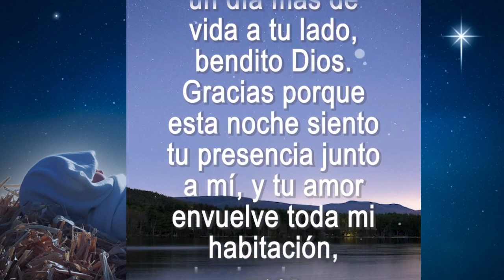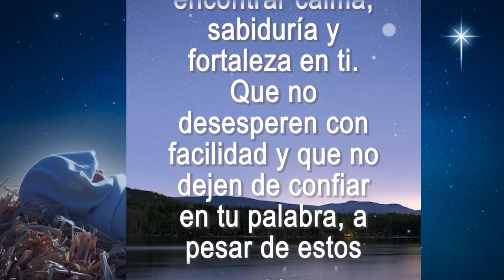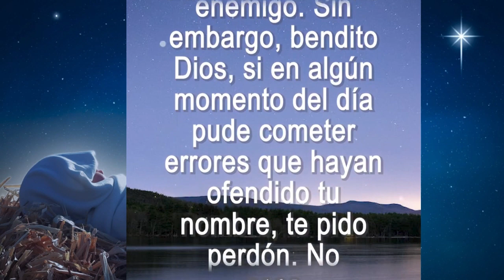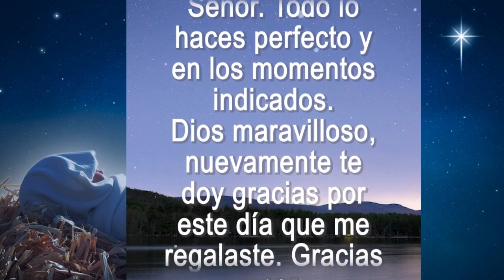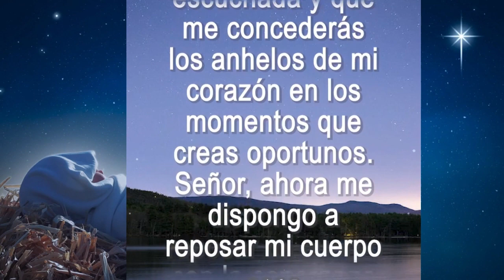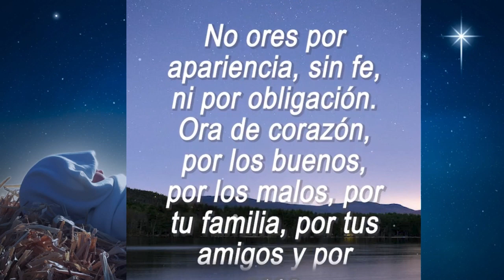ORACIÓN PARA INICIAR EL MES DE ENERO